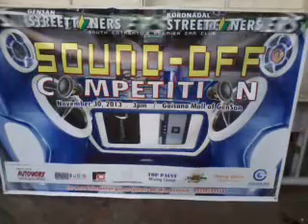Sound off in Gensan 2013